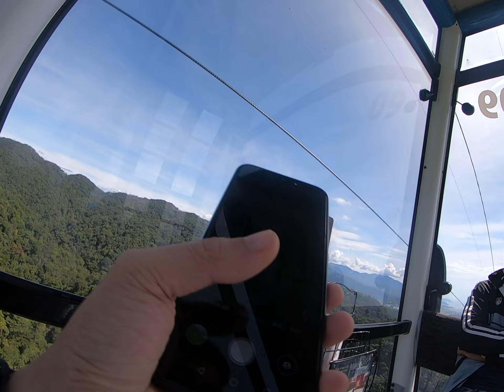Cảnh quan choáng ngợp và hùng vĩ nhìn từ cáp treo Bà Nà Hills | Xuan Hong DiSale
Khu du lịch Ba Na Hills nằm trên núi Bà Nà (núi Chúa), thuộc địa phận xã Hòa Vang, cách trung tâm Đà Nẵng khoảng 25km về phía Tây Nam. Cáp treo Bà Nà là phương tiện duy nhất đưa du khách từ chân núi lên khu du lịch Sun World Ba Na Hills trên đỉnh Bà Nà. Được thiết kế bởi hãng cáp treo hàng đầu thế giới: Hệ thống cáp treo được thiết kế bởi hãng Doppelmayr của Áo, đảm bảo tiêu chuẩn của hiệp hội cáp treo châu Âu, an toàn. Đặc biệt cảnh đẹp hùng vĩ khi Hồng được nhìn từ buồng cáp treo xuống phía dưới rất đẹp. Các bạn sẽ thấy thảm thực vật thay đổi theo độ cao, nhìn thấy suối chảy và sương mờ, có mưa nhỏ vào buổi chiều nữa.
Theo dõi kênh của Hồng để xem nhiều video thú vị nữa nha.